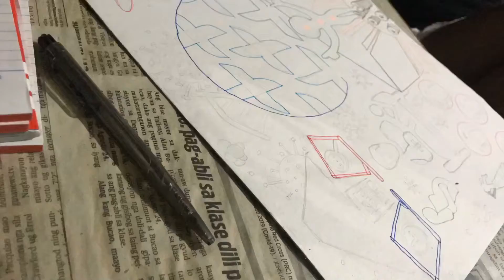𝙲𝚘𝚗𝚝𝚎𝚖𝚙𝚘𝚛𝚊𝚛𝚢 𝚂𝚎𝚕𝚏 𝙲𝙾𝙽𝙰𝚁𝚃𝚂|𝘾𝙤𝙣𝙩𝙖𝙜𝙞𝙪𝙤𝙪𝙨 December 13, 2020